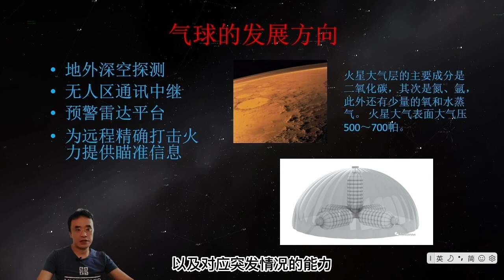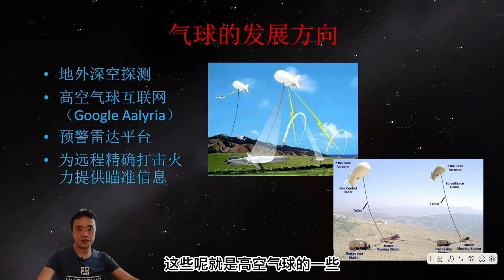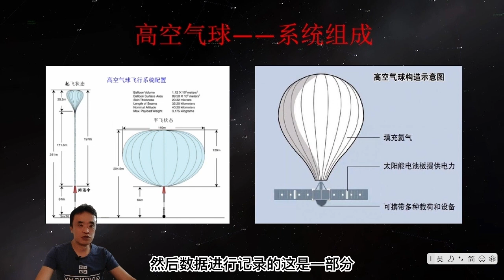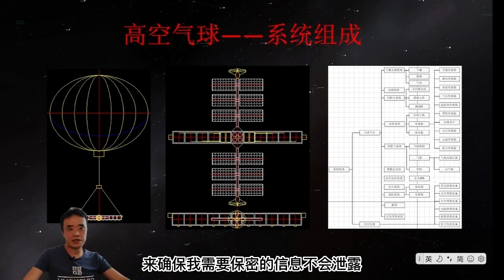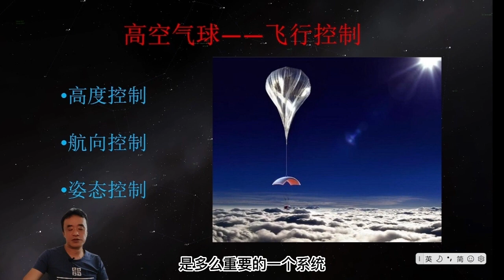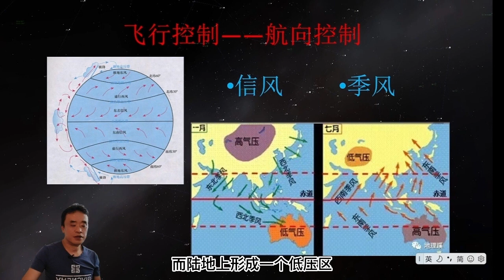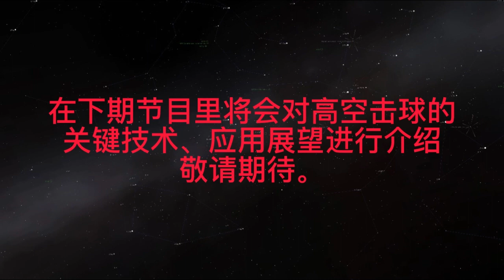气球——从历史飘向未来2